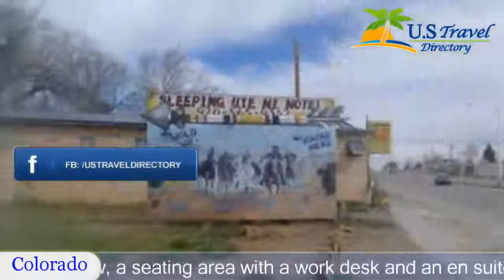Sleeping Ute Mountain Motel - Cortez Hotels, Colorado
Sleeping Ute Mountain Motel 3 Stars Hotel in Cortez,Colorado Within US Travel Directory Offering free WiFi, this motel is 15 minutes’ drive from Mesa Verde National Park.
 All rooms are equipped with a flat-screen cable TV.
 Free parking is provided on site.
Each room features a view, a seating area with a work desk and an en suite bathroom at Sleeping Ute Mountain Motel Cortez.
 A microwave and a small refrigerator are also included.
A 24-hour reception assists guests at Cortez Sleeping Ute Mountain Motel.
 Free fax and photocopying services are provided.
 Vending machines with snacks and drinks are available.
Four Corners Monument is 45 minutes’ drive from the motel.
 Crow Canyon Archaeological Center is 8.
2 km from Sleeping Ute Mountain Motel.

Location in : 531 South Broadway,CO 81321, Cortez, Colorado